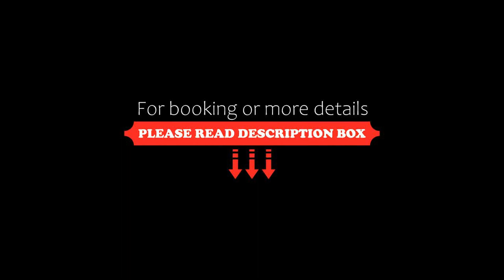Imperio Homestay Apartment Alor Star, Alor Setar, Malaysia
About Property:
Set in Alor Setar in the Kedah region, with Kampong Tok Kassim and Kampong Telaga Bata nearby, Imperio Homestay Apartment Alor Star offers accommodation with free private parking, as well as access to an indoor swimming pool.
The air-conditioned units feature a living room with a flat-screen TV, a kitchen with a microwave and a fridge, a washing machine, a safety deposit box, and a private bathroom with slippers and f...
Property Type: Hotel
Address: Jalan Langgar, 05460 Alor Setar, Malaysia
Searching For
1. Imperio Homestay Apartment Alor Star - Alor Setar - Malaysia
2. Imperio Homestay Apartment Alor Star - Alor Setar - Malaysia Address
3. Imperio Homestay Apartment Alor Star - Alor Setar - Malaysia Rooms
4. Imperio Homestay Apartment Alor Star - Alor Setar - Malaysia Amenities
5. Imperio Homestay Apartment Alor Star - Alor Setar - Malaysia Offers and Deals
Audio Credit:
Track Title: Reasons To Hope
Artist: Reed Mathis